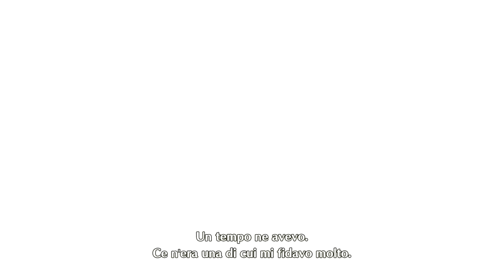La verità dietro l'attacco alieno - Megaton Musashi Wired - 20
Questa pesa.

Abbonati:

Chinope 05
Emanuele Occhialini